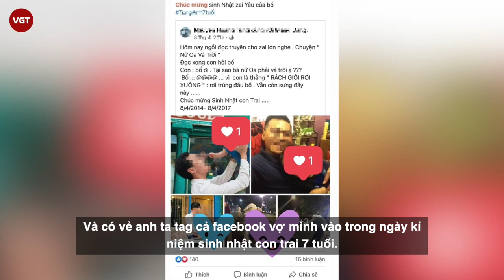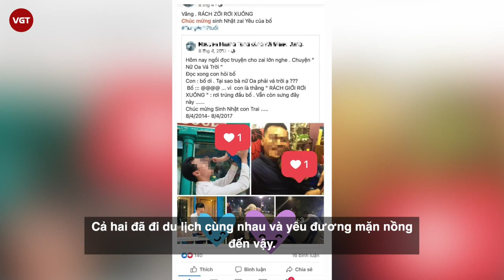Bật mí về nam chính trong clip ™ dài 8 phút cùng © Vũ Thị Anh Thư ® Tổng Hợp Clip Hot ™✓^^